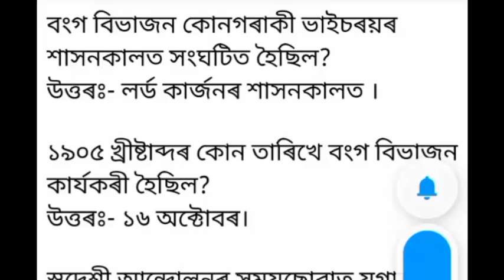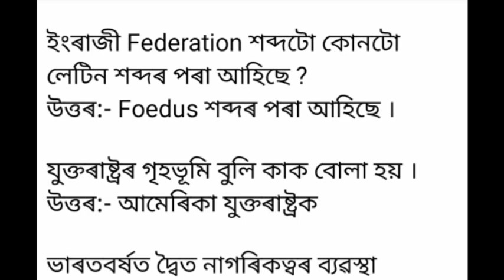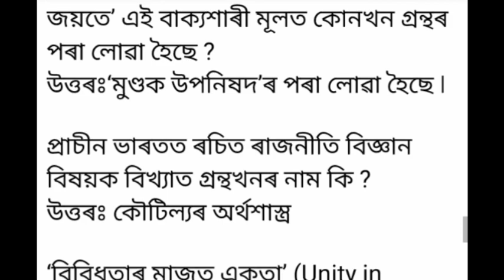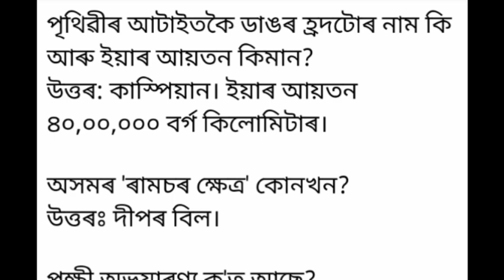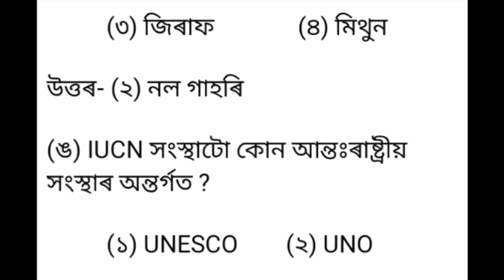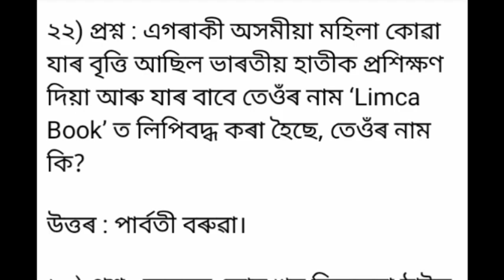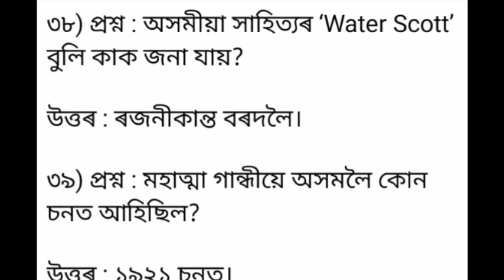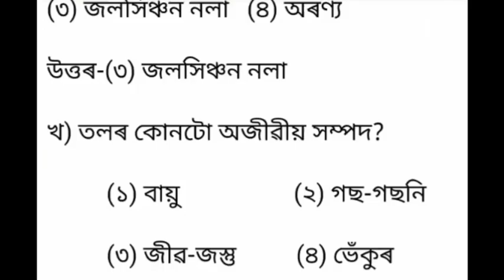সমাজ বিষয়ৰ শতাধিক প্ৰশ্ন-উত্তৰ (অসম টেটৰ বাবে)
মোৰ চেনেলত থকা AssamTETৰ

Assam tet
Assam tet Exam postponed
Assam tet New Exam date
Tet exam postponed